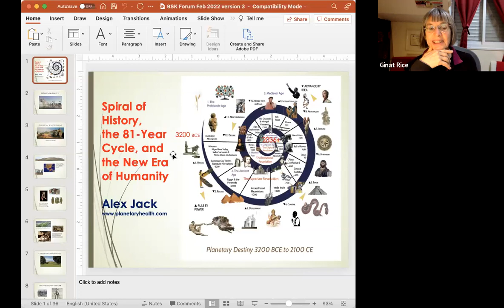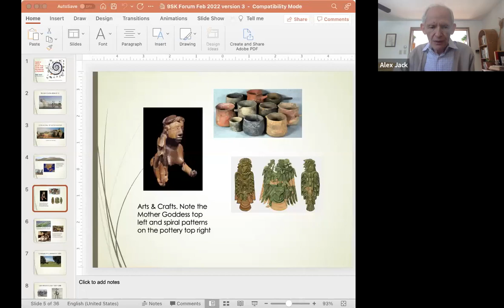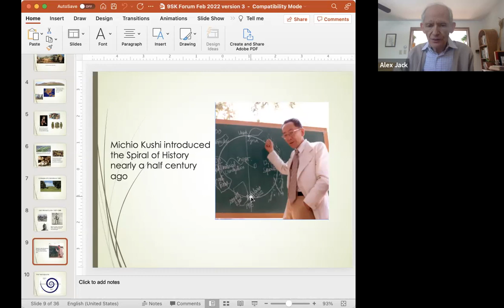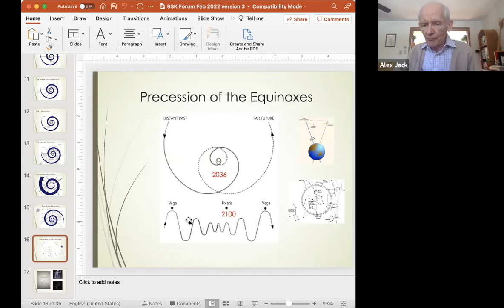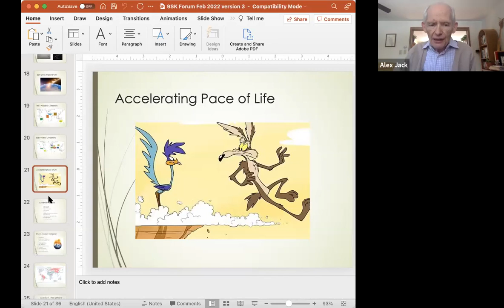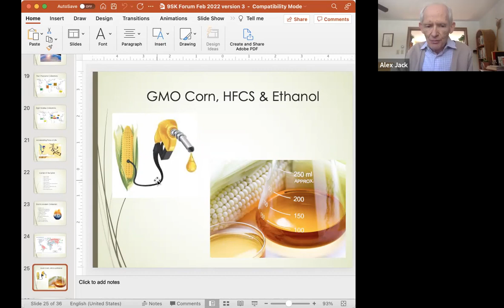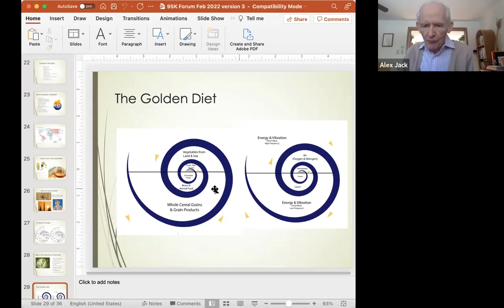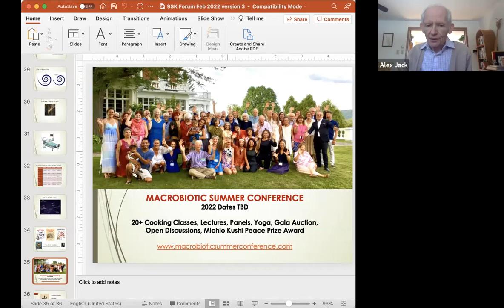Alex Jack, 9 Star Ki, the Spiral of History, and the New Era of Humanity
In a slide show presentation synthesizing history, literature, mythology, and science, Alex explores the current 25,800-year Precession of the Equinoxes that is now ending, the 81-year transition between 2036 and 2117, and the coming New Era of Humanity. This is a must-see presentation!

Video 6 of the Whole Health Macrobiotic Forum on February 6, 2022